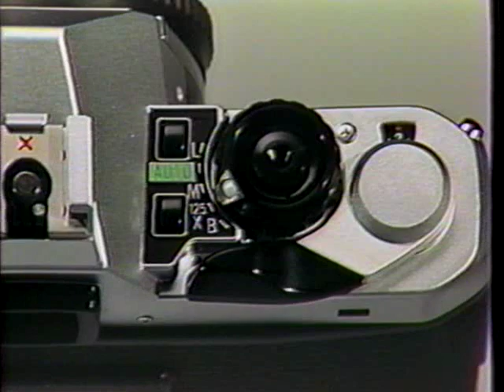Pentax LX & ME Super TV Commercial Shutan Camera 1982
Shutan Camera, Chicago, IL (established in 1918) aired this groundbreaking 2-minute long TV commercial in 1982 as their sponsorship of a Sunday morning photography program called Talk About Pictures which was hosted by George Fenneman and photographer Leigh Wiener. Talent: unknown. Studio: Telemation Productions. Agency: Jordan, Tamraz, & Caruso. Please note phone numbers, address, and product featured are no longer current and/or available. Video courtesy Bob Shutan of Shutan.com, Inc specializing in the preservation of old 8mm and 16mm movie film, video tape, and photos to DVD.